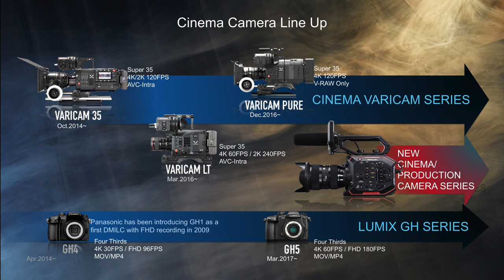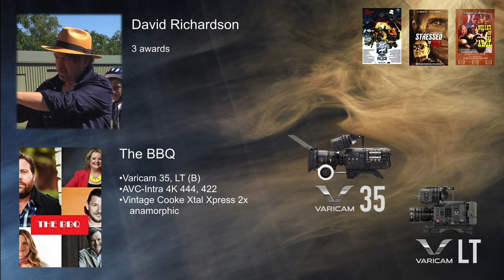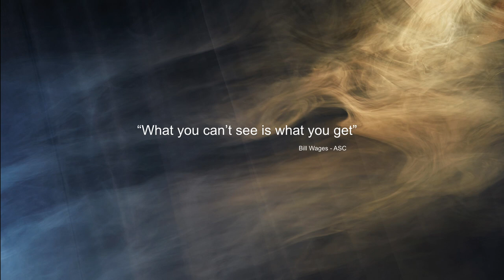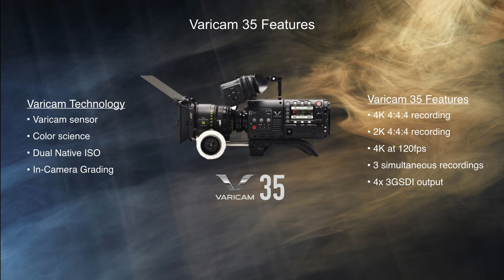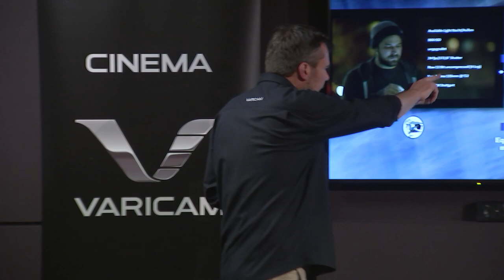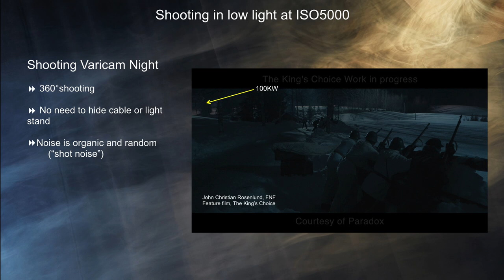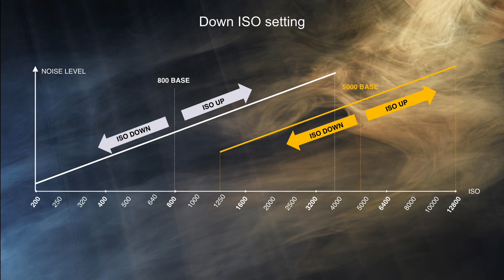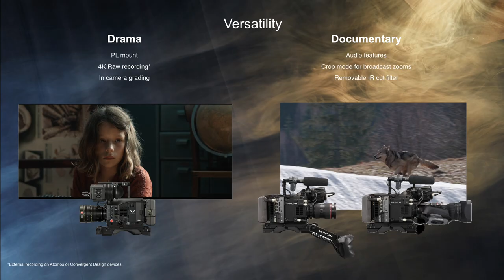Panasonic ACS HQ Varicam EVA1 Presentation Part 1 of 4